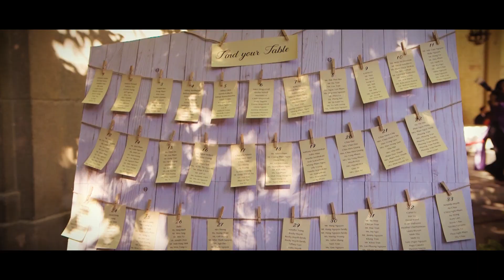Lan + Trang | Wedding Highlight Video from Liberty Grand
Wedding Date: July 8th, 2018